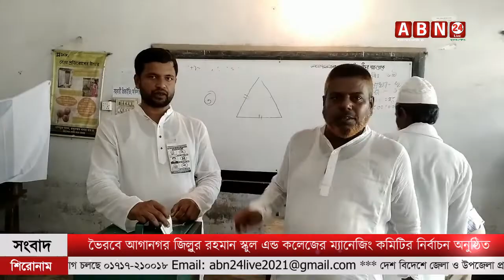ভৈরবে আগানগর জিল্লুর রহমান স্কুল এন্ড কলেজের ম্যানেজিং কমিটির নির্বাচন অনুষ্ঠিত ।। ABN 24 NEWS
ভৈরবে উপজেলার আগানগর জিল্লুর রহমান স্কুল এন্ড কলেজের ম্যানেজিং কমিটির নির্বাচনে স্বেচ্ছাসেবক লীগ নেতা সাইদুল ইসলাম সুমন প্যানেল জয় হয়েছেন। শনিবার সকালে উৎসব মুখর পরিবেশে ভৈরব উপজেলার আগানগর জিল্লুর রহমান স্কুল এন্ড কলেজে নির্বাচন অনুষ্ঠিত হয় সকলা ১০টা থেকে বিকাল ৪টা পযন্ত চলে ভোট গ্রহন।

SHOW LESS